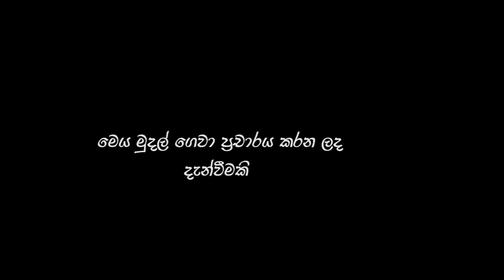ඇගිල්ල මාරු කරන මැතිවරණ කොමිසම